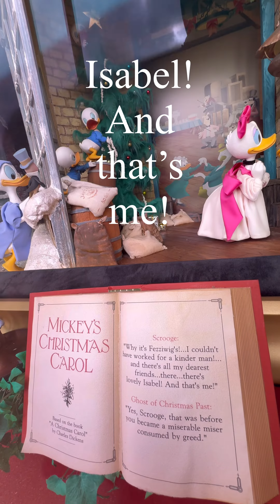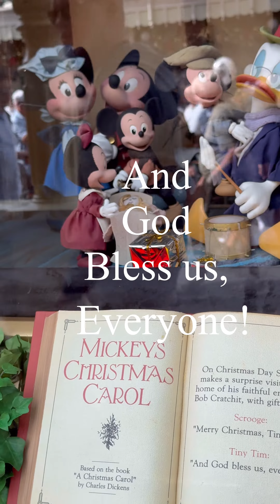🏰4K Disney World☞ Mickey’s Christmas Carol | Magic Kingdom | December 2023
🏰Walt Disney World Orland Florida☞